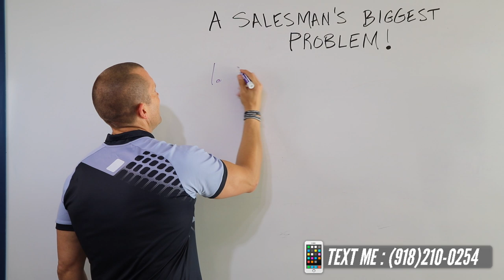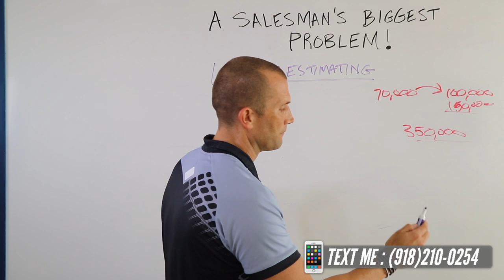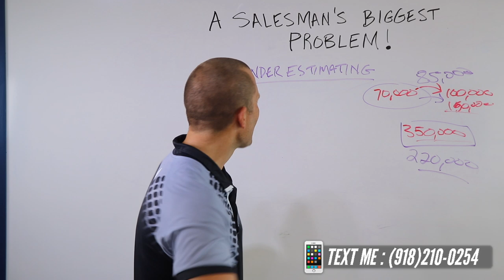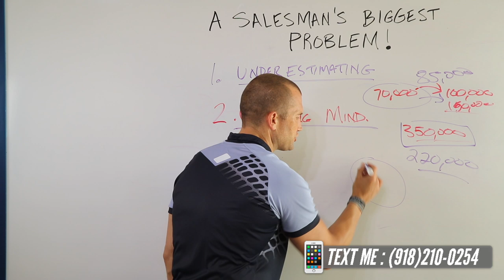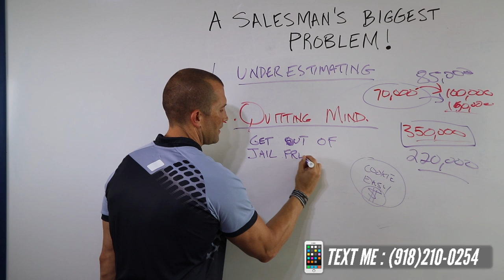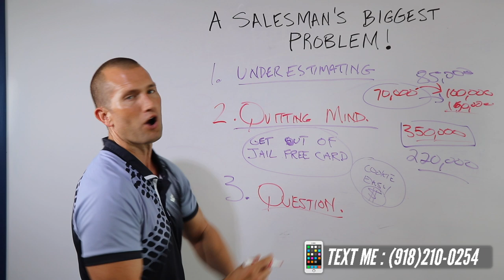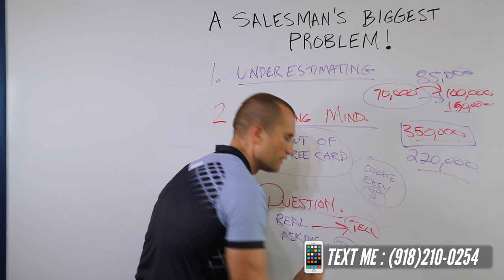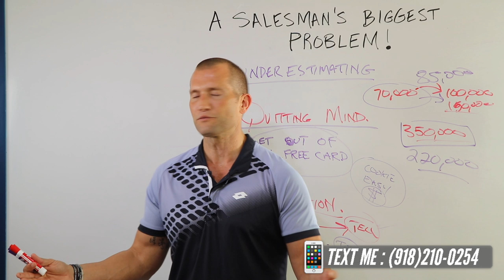Car Salesmans #1 Problem (Dont Miss This Video)